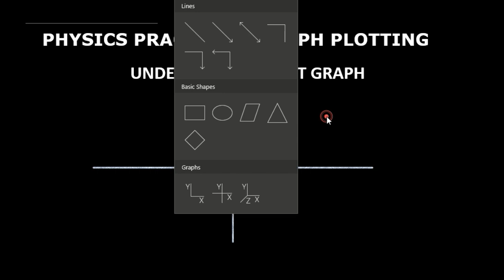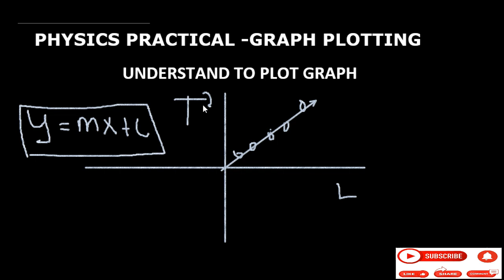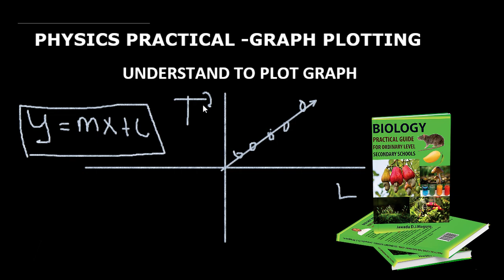JINSI YA KUCHORA GRAPH - PHYSICS PRACTICAL -GRAPH PLOTTING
Katika video hii utajifunza jinsi Bora ya kujua uchoraji wa graph katika physics practical kwa usahihi